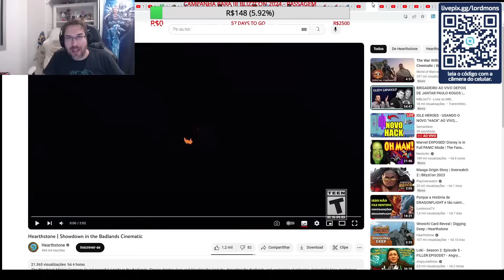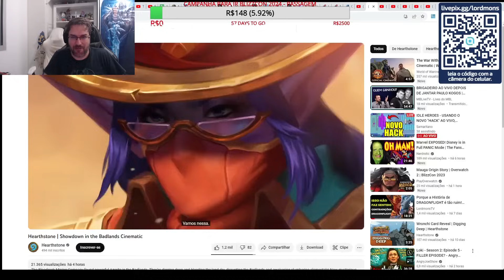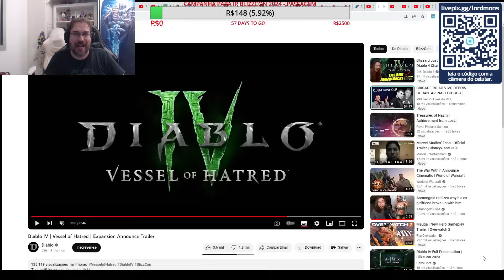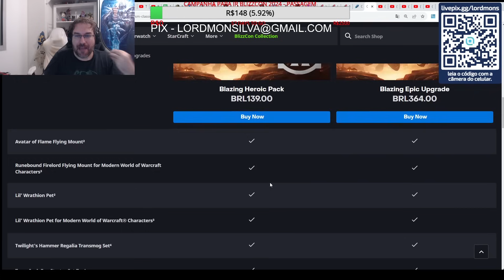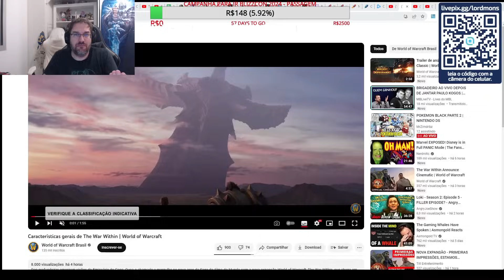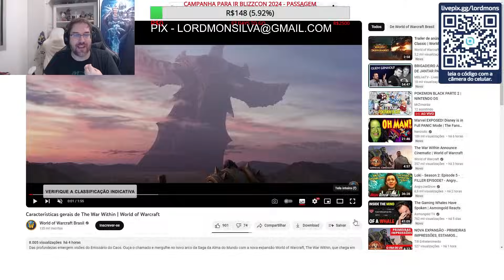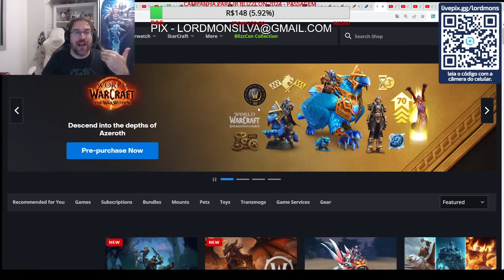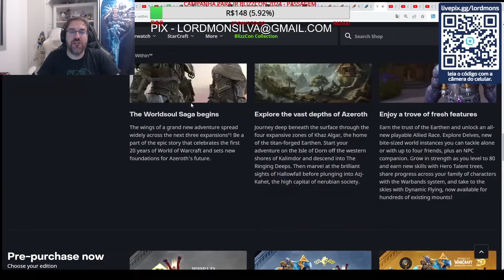QUE BLIZZCON ÉPICA! 3 EXPANSÕES DE WARCRAFT?! CLÁSSICO+? RESUMO DE TODAS AS NOVIDADES!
CUPOM - LORDMONS

CUPOM - LORDMONS